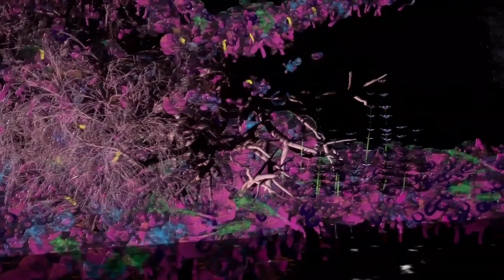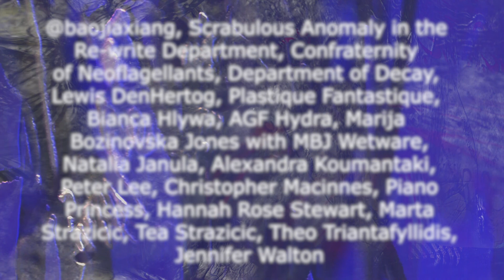Whale Fall by Most Dismal Swamp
Swamp angels: @baojiaxiang, Scrabulous Anomaly in the Re-write Department, Confraternity of Neoflagellants, Department of Decay, Lewis Den Hertog, Plastique Fantastique, Bianca Hlywa, AGF HYDRA, Marija Bozinovska Jones with MBJ Wetware, Natalia Janula, Alexandra Koumantaki, Peter Lee, Christopher Macinnes, Piano Princess, Hannah Rose Stewart, Marta Stražičić, Tea Stražičić, Theo Triantafyllidis, Jennifer Walton

Whale Fall is a heretical bestiary; an anomalous taxonomy of the diverse bodies that inhabit the hallucinatory mixed-reality paradigm of our contemporary swampscape.

When a whale's carcass falls deep into the ocean abyss, over time its decaying body hosts a diverse ecology of surrounding species while also birthing altogether new life. It's body is a fetid dataset for biological speculations. Whale Fall plumbs these biological depths by invoking the long-tail of post-digital bodies and how they challenge orthodox conceptions of personhood, intelligence, corporeality, and life. Their heresy is to question what bodies are, and to explore instead what they can be.

The film combines scenes shot on location with various artists, a bespoke virtual environment hosting a weird biome of digital life, with other commissioned footage and CGI: a new model for curating and exhibiting artists' work according to the ethos of Most Dismal Swamp.

The result is an ambient and hallucinatory glimpse into of the lives of these speculative ecologies. Multiple logics, systems, and realities are entangled within Whale Fall, illustrating the mixed-reality paradigm we live in: a pervasive, horizonless swampscape that seems at once ecstatic, dismal and absurd.

Whale Fall's strange ecology is intensified by a delirious soundtrack by producer Jennifer Walton. This music will also be released on the EP 'Winged // Dislocated' via the Most Dismal Swamp label soon.

Whale Fall has been made with support from Arts Council England.

Editing and VFX: core.pan
Camera operator: Ollie Furlong
Ue4 development and filming (whalescape): Marta Stražičić and Tea Stražičić
Ue4 development and automation (danes_world): Christopher Macinnes
i only have eyes for you remix by Piano Princess
Nails: Sylvie Macmillan
Directed/curated by Most Dismal Swamp